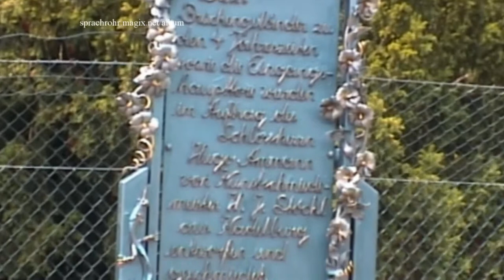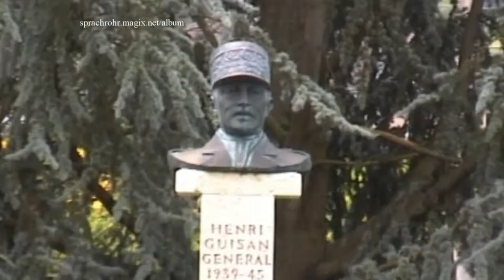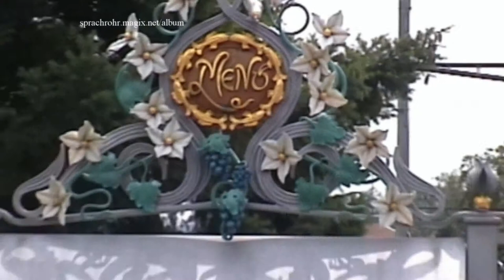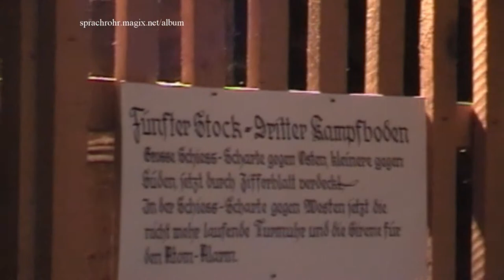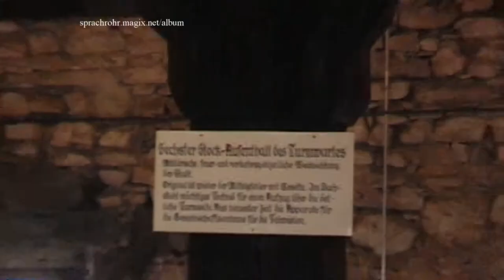Vom Kaiserstuhl bis Bad Zurzach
Kaiserstuhl:
Das Städtchen Kaiserstuhl liegt nahe der Grenze zum Kanton Zürich und zu Deutschland.
Die im «Kleinen Urbar» von 1227 bis 1234 des Klosters Wettingen erstmals erwähnte Ortschaft und das wohl 1254 gegründete Städtchen präsentiert sich mit seinen historischen Bauten als kompakte Einheit. Sein Ortsbild steht unter dem Schutz der Eidgenossenschaft. Es macht nicht allein einen freundlichen, sondern auch einen stolzen Eindruck mit seinem Jahrhunderte alten, mächtigen Oberen Turm. Dieser überragt das Städtchen und ist ein Rest der ehemaligen, mittelalterlichen Stadtbefestigung, die in Dreiecksform angelegt ist. In südlicher Nachbarschaft zu diesem Turmbau steht das 1764 für den Statthalter Mauritius Buol errichtete spätbarocke Landhaus «Zur Linde» mit einem einmaligen Interieur.
Bad Zurzach:
Entstehung um 1600,